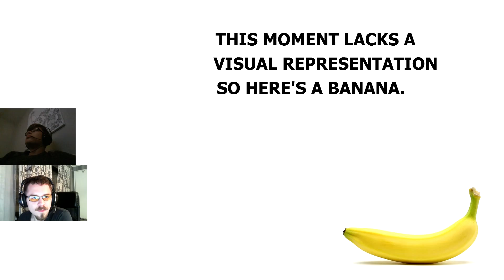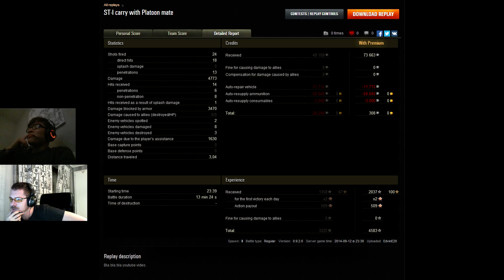Anders & Åke plays World of Tanks - Tier 9 Platoon Carry (WZ-111 1-4 & ST-I)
We from AwesomeEpicGuys bring you another replay commentary  with some tier 9 heavy action! This lovely evening we bring out a stock WZ-111 1-4 along with a fully upgraded ST-I on the map Windstorm for a standard battle! This time with a dual webcam commentary! Enjoy!